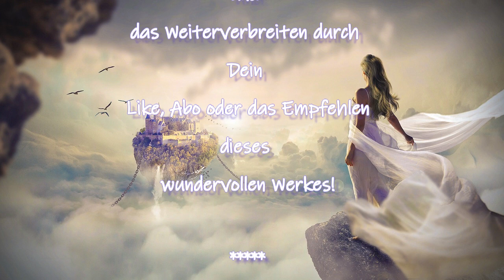𝗦𝗖𝗛Ö𝗣𝗙𝗨𝗡𝗚𝗦𝗦𝗖𝗛𝗟Ü𝗦𝗦𝗘𝗟 ☧22 ★Das Gefühl eines Erleuchteten - Teil 1★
*Von Holofeeling-Schreibstift*
*JAN JAKOB*

*Der Schöpfungsschlüssel Band 1*

Inhalt:
Das Gefühl eines Erleuchteten (Teil 1)

0:00:00 Einleitende Worte
0:00:19 Erläuterung
0:02:01 Das Gefühl eines Erleuchteten (Teil 1) 267
0:10:05 Abspann

...es eine Schöpfungsschablone gibt, mit der sich das Leben erklären lässt?

...an der man erkennen kann, wie der Mensch funktioniert und nach welchen Mustern er im
täglichen Leben handeln "muss"?

...was wäre, wenn der Mensch anhand dieser Schablone sich endlich selbst und seine
Mitmenschen verstehen und damit verzeihen könnte?

...wenn anhand dieser kleinen Schablone alle geistigen Grundlebensregeln ablesbar und logisch für jedermann nachvollziehbar wären?

*Mit Hilfe des Schöpfungsschlüssels kann der Mensch sein eigenes Programm sehr leicht
durchschauen. Er kann in jeder Situation sich selbst anhand der Schablone beobachten und
erkennt die grundsätzlichen Muster in seinem Charakter.
Er beginnt zu verstehen, wie sein „Ego“ funktioniert und kann sich selbst und allen anderen
viel leichter verzeihen!*

Bild von Peter auf Pixabay
Ton-, Bild-, Videomaterial aus:
Wondershare Filmora, CleanPNG Pexels, Pixabay, Giphy, Unsplash